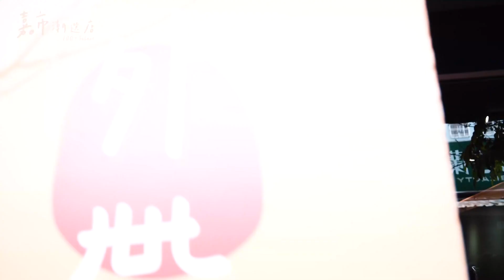世新新聞 身體不識巧遇繞境隊伍 緊急救護送醫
112年10月26日 (四) 世新新聞

身體不識巧遇繞境隊伍 緊急救護送醫

日前在嘉義市仁愛路發生民眾身體不舒服，所幸當時剛好有遶境隊伍經過，發現這名民眾狀況不對隨即通報，嘉義市消防局隨即派遣救護人車前往救援，這名民眾在經過療後並沒有生命危險，後續交由醫院觀察當中。